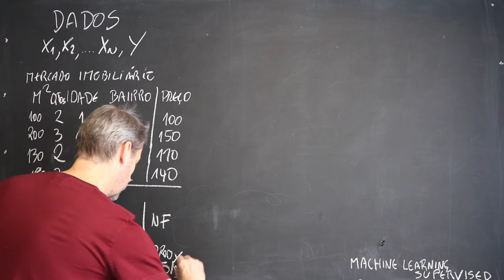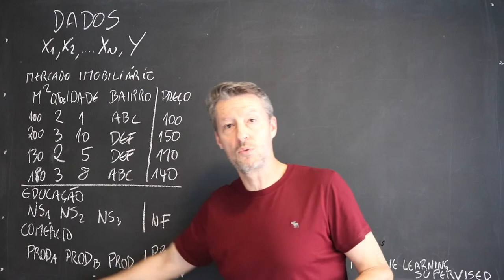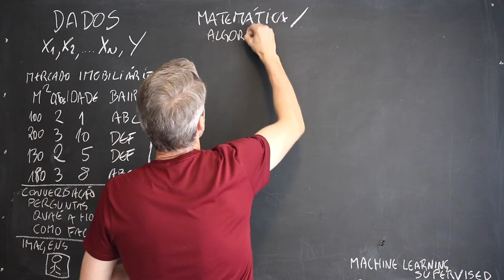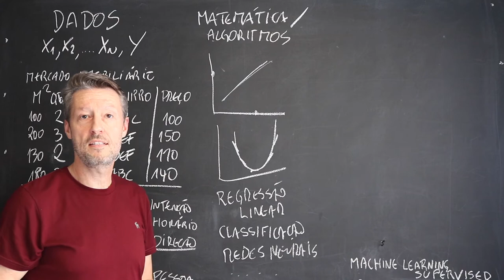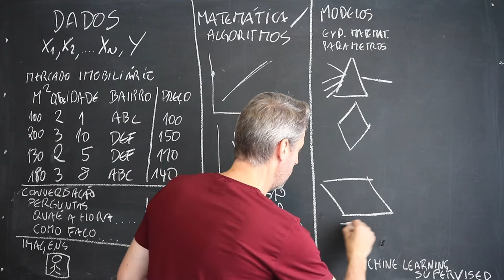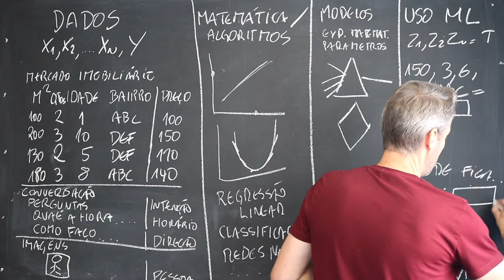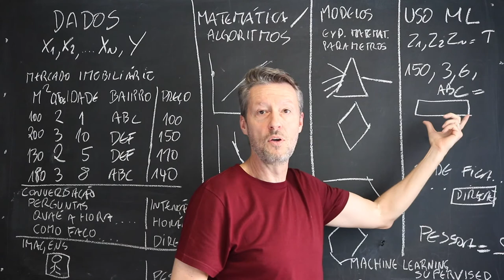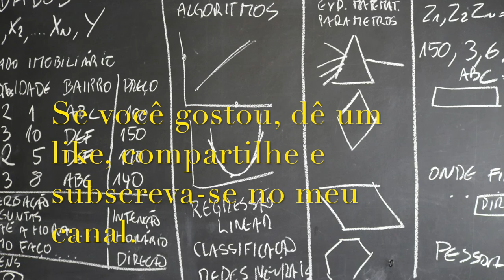Machine Learning Supervisionado: tecnologia base para muitos serviços de Inteligência Artificial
Neste vídeo, eu aprofundo um pouco Machine Learning supervisionado, que é uma das tecnologias dentro do campo de Inteligência Artificial e é base para muitos dos serviços para entendimento de linguagem, classificação de imagens, conversação e  análise preditiva. É uma importante tecnologia que dá a capacidade aos sistemas de AI aprenderem com os dados.

AlexD.ai